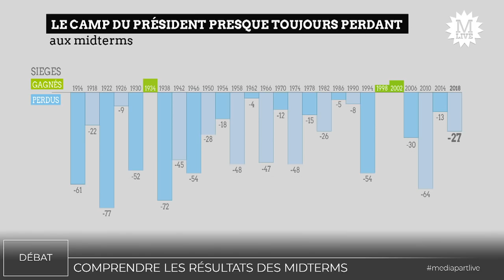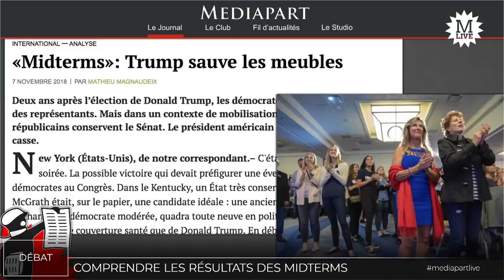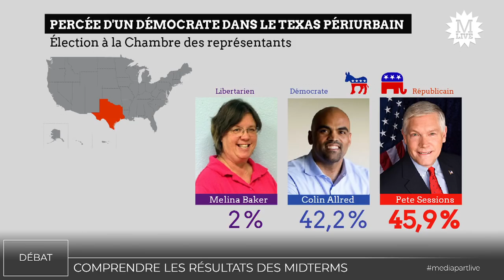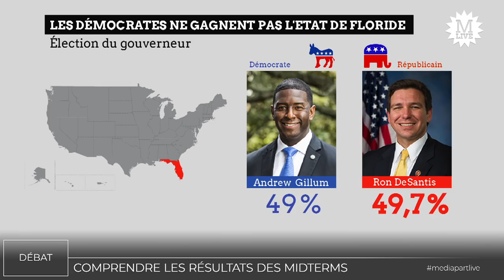« Midterms » aux États-Unis : ce qu’il faut retenir des élections de mi-mandat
A l’issue des Midterms, les Républicains ont conservé leur majorité au Sénat tandis que les Démocrates ont réussi à reprendre le pouvoir à la Chambre des représentants imposant une cohabitation à Donald Trump. Décryptage et analyse des résultats avec Mathieu Gallard (directeur d’études à Ipsos), Jacob Hamburger (journaliste et essayiste, depuis Chicago), Marie-Cécile Naves (chercheuse associée à l'IRIS, auteure de Trump, la revanche de l’homme blanc), Cole Stangler (journaliste indépendant, contributeur à Jacobin et Dissent) et notre correspondant Mathieu Magnaudeix.